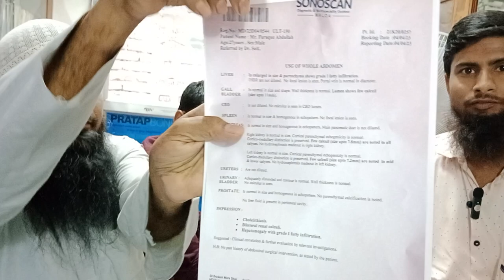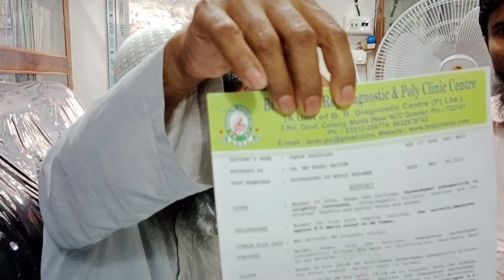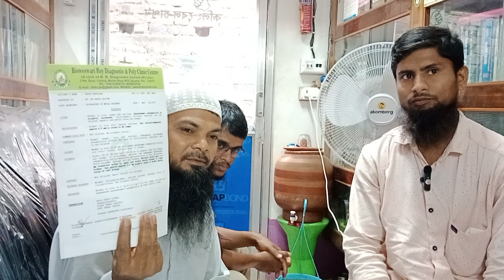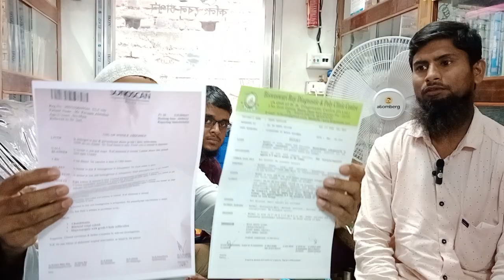অপারেশন ছাড়াই পিত্তথলির পাথর নির্মূল | Gallbladder stone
ঔষধ_ছাড়াই_সুগার_নির্মূল। #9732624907 চিকিৎসার জন্য একদিন আগে নাম লেখাতে হবে। চেম্বার শুক্রবার বন্ধ থাকে। আমাদের এখানে সুগার নর্মালের গল্প নয় বরং সুগার নির্মূলের গল্প, তবুও ঔষধ ছাড়াই।